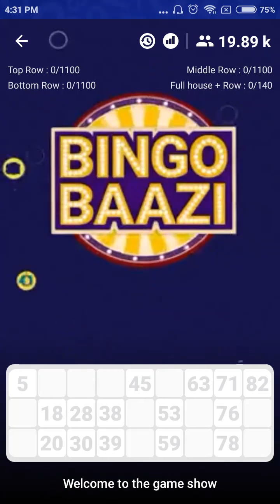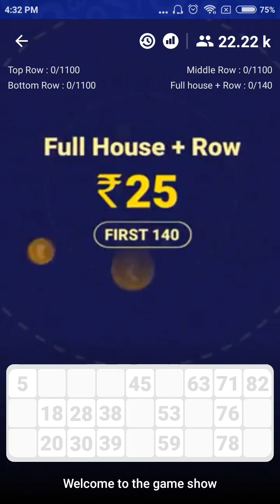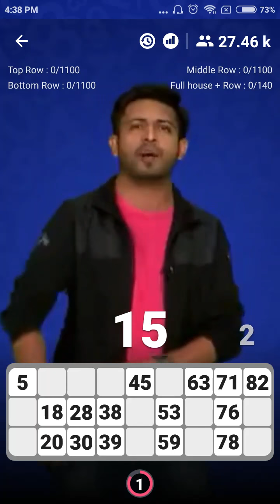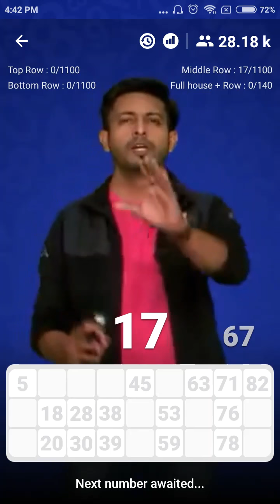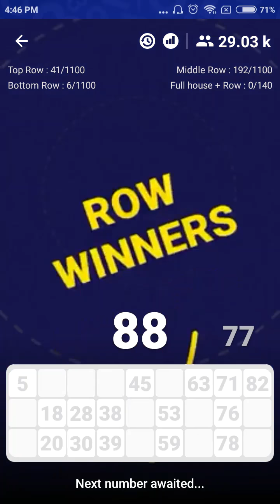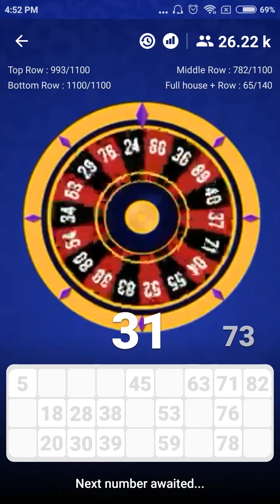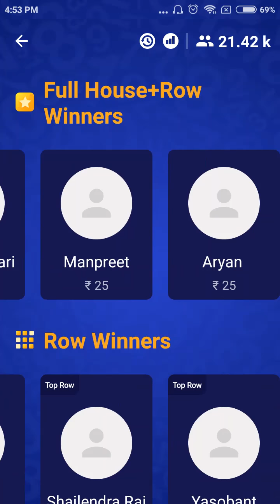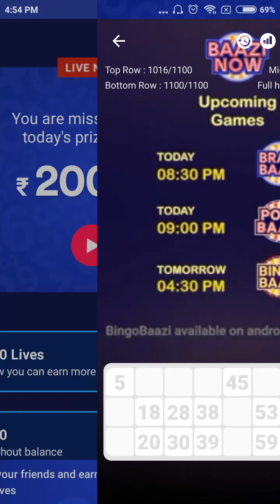Bingo Game - BingoBaazi | 23rd Nov'18 | 4:30 PM